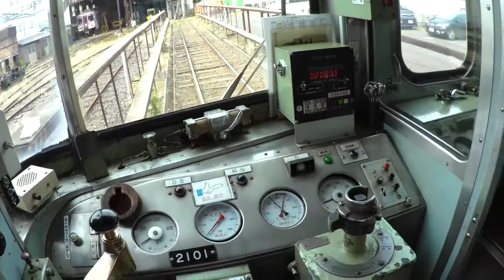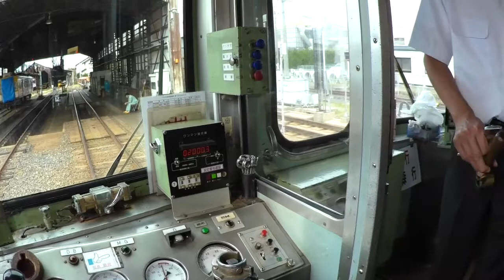一畑電車プレミアム体験運転 ２１００系 ３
２０１６年６月１８日
一畑電車　２１００系 ２１０１F 京王復刻カラー  デハ２１０１

３回目